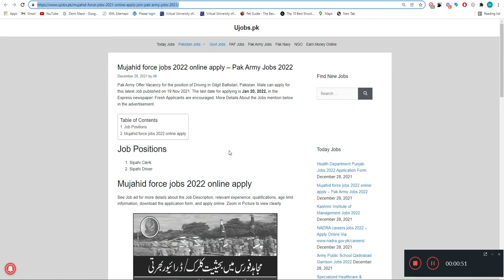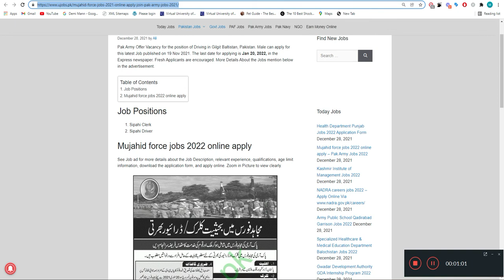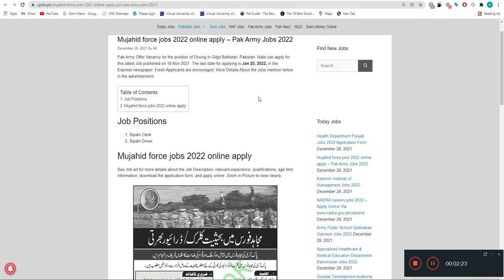How To Join Mujahid Force/Mujahid Force Jobs 2022/Mujahid Force Bharti Criteria/Join Mujahid Force